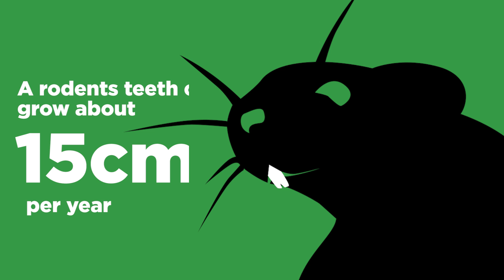Rodents Facts and Rodent Control Tips with Terminix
Did you know mice don't need water to survive? For more interesting rodents facts watch our video, and get more information on Terminix rodent control by visiting our